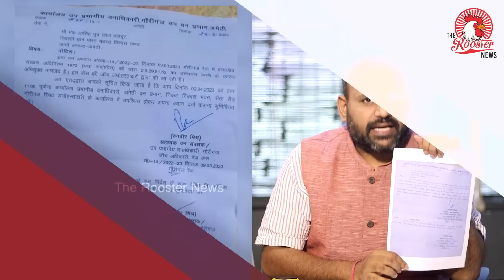Arif Khan who rescued and cared for injured Saras Crane booked by UP forest department